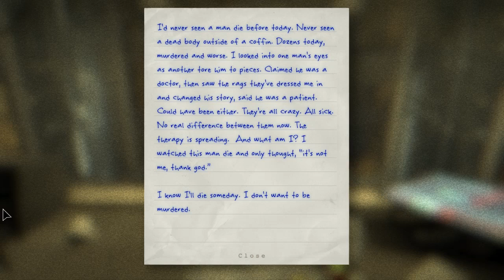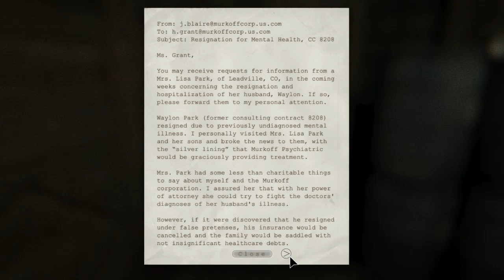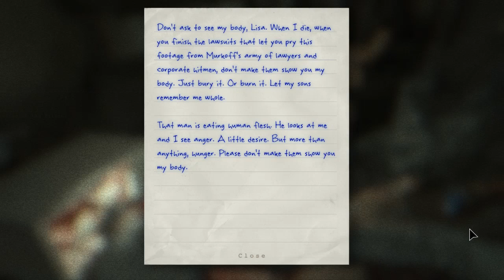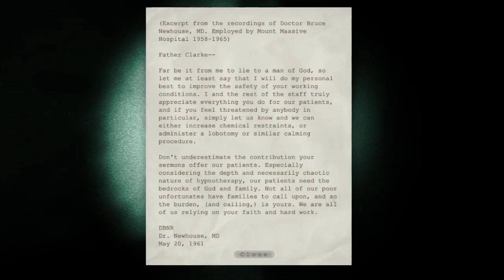Outlast: Whistle-blower EP02 Being Cooked Alive!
Outlast DLC Whistle Blower...Strong Language

In this episode, we get a little hot under the collar.